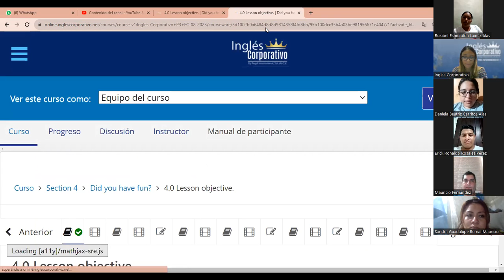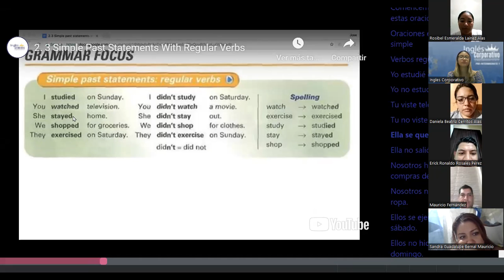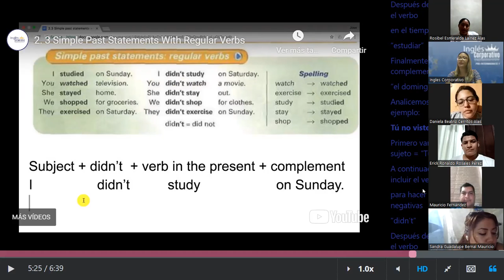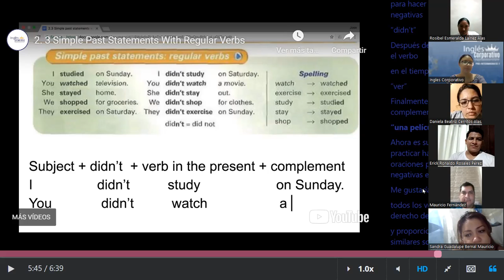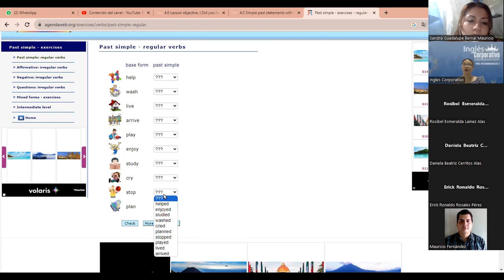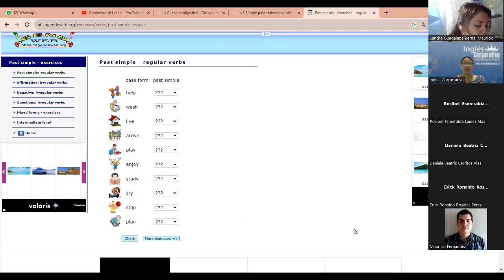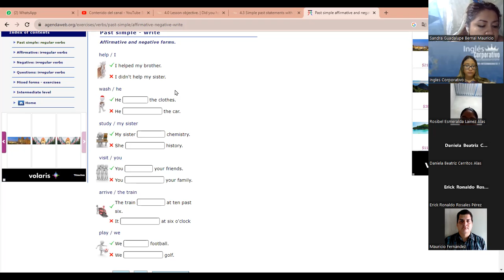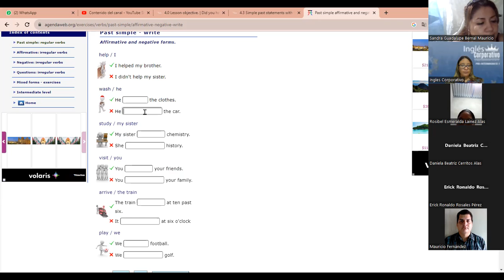SESION 10- 29 -08- 2023 - P3-01-8-9-PM-08-23- MEDINA - SIMPLE PAST